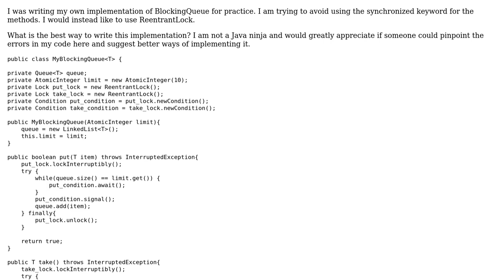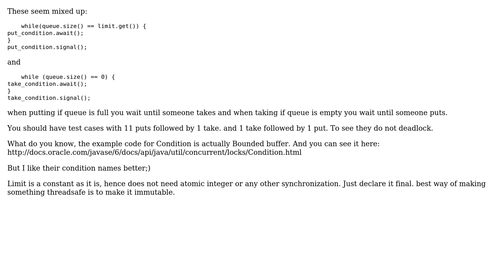BlockingQueue Implemetation using ReentrantLock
With thanks & praise to God, and with thanks to the many people who have made this project possible! | Content (except music & images) licensed under CC BY-SA | Music | Images & others | With thanks to user Hir user abuzittin gillifirca and the Stack Exchange Network Trademarks are property of their respective owners. You are responsible for your own actions.